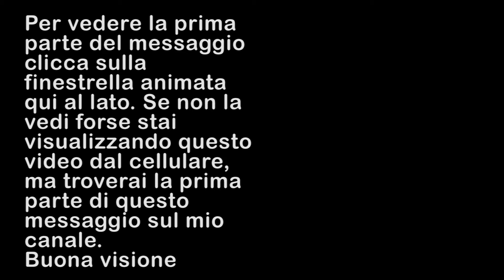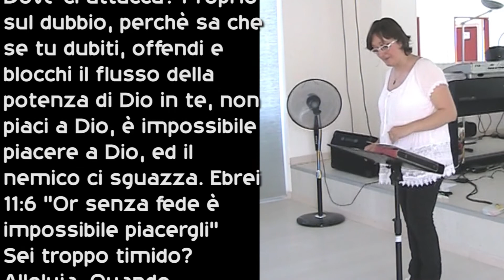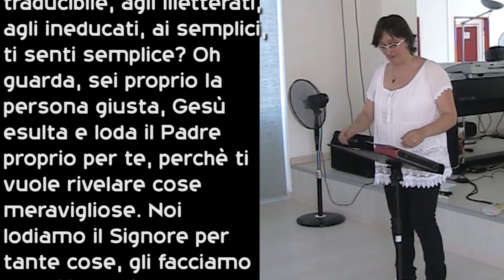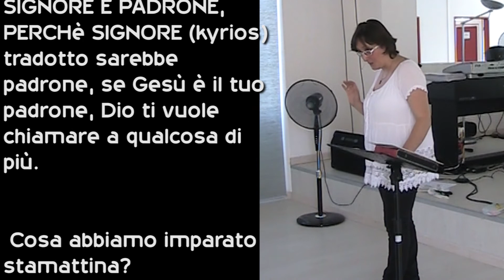Il modello di chiesa che andrebbe recuperato, seconda parte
La nostra chiesa si sta adeguando a portare dei cambiamenti per ritornare alle origini.